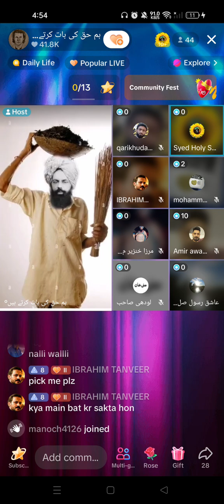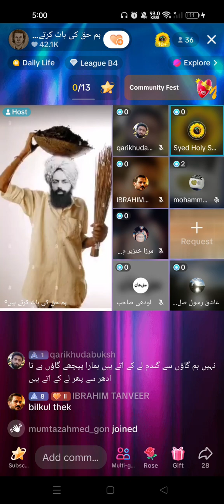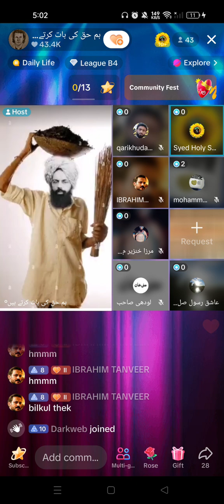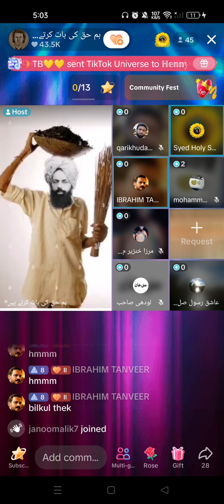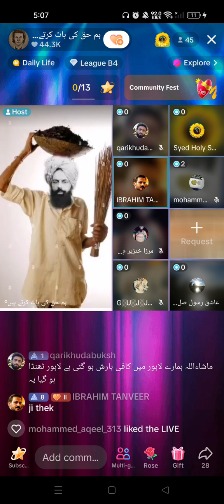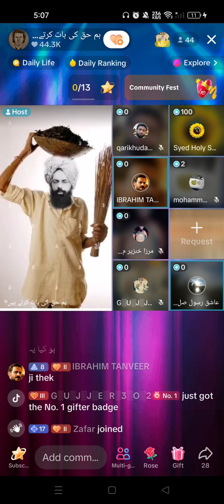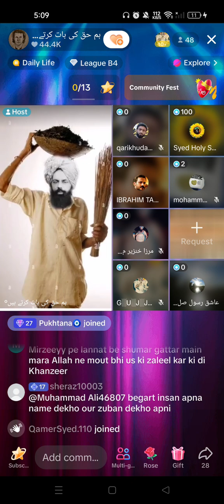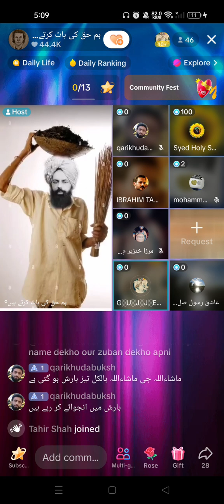Ontni ka Pishaab piinaa jaaiz hai? اونٹنی کا پیشاب پینا جائز ہے Part 3